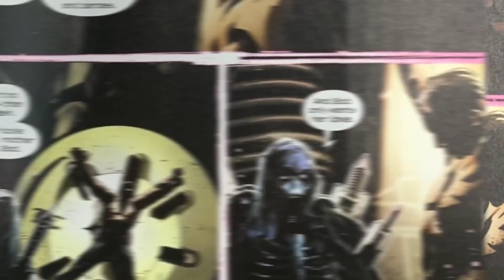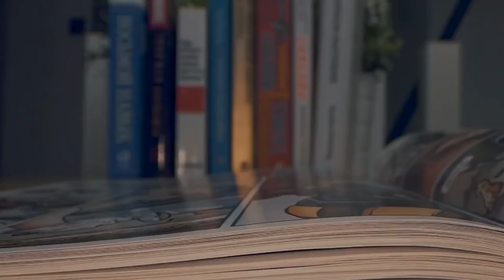X-Men Villains Who Are Way Too Powerful - Part 2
Marvel comics is always creating new mutants to show up in the x-man as well as the greater marvel universe. From Beta level mutants to Omega level mutants, it's always fun to see these marvel legends grow and change in the marvel comics and hopefully we'll see them appear soon in the mcu as well. This also includes some of the X-Men Villains we want to see even more of. Today on Top 10 Nerd Elite, these are the X-Men Villains Who Are Way Too Powerful - Part 2.

0:00 Introduction
0:02 WOLVERINE
1:17 PYRO
1:57 SHADOW KING
2:49 ORCHIS
3:51 STRYFE
4:44 SOLEM
5:35 DARK PHOENIX
7:17 SCARLET WITCH
8:04 MAGNETO
9:14 CHILDREN OF THE VAULT
9:44 PHALANX
10:30 THE SUPREMACY
11:16 LADY MASTERMIND
16:04 MERC
17:37 MISS SINISTER
18:35 DONALD PIERCE
19:48 MISTER SINISTER
21:28 CALLISTO
22:37 MR SINISTER
26:07 MYSTIQUE